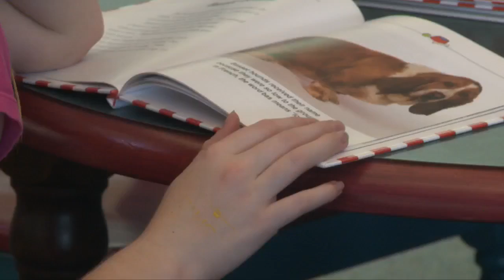Laurel County officials invite parents, kids to free fingerprinting event